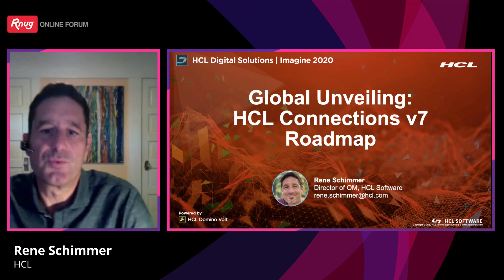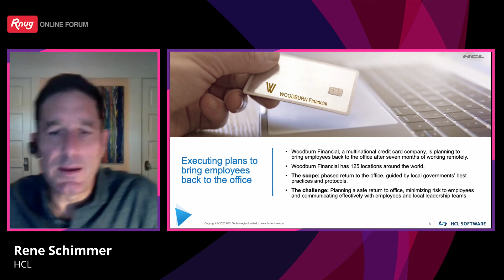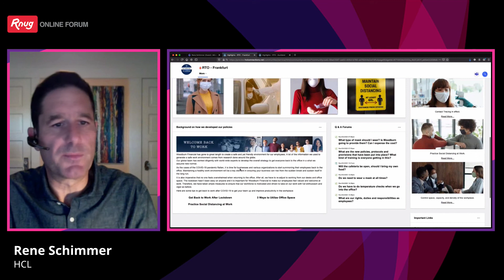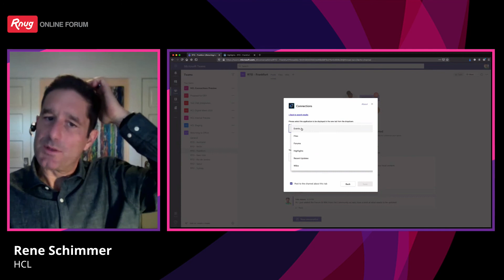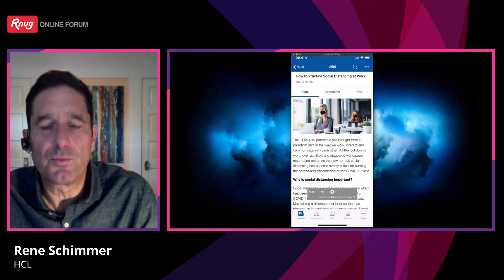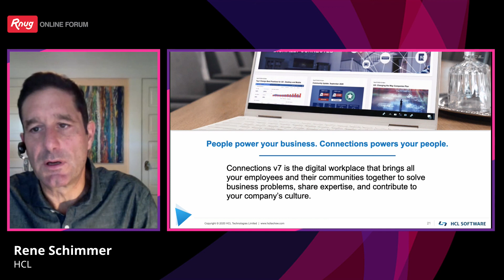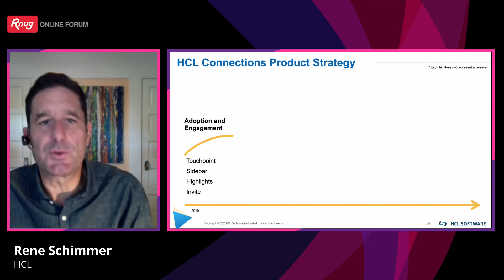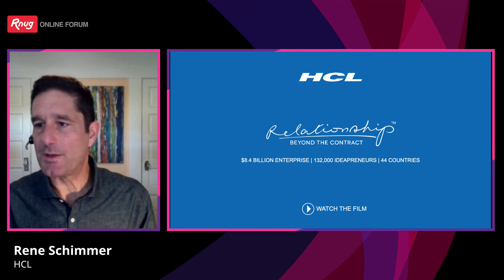Connections V7 / Roadmap (EN)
Rene Schimmer
HCL
Connections V7 / Roadmap